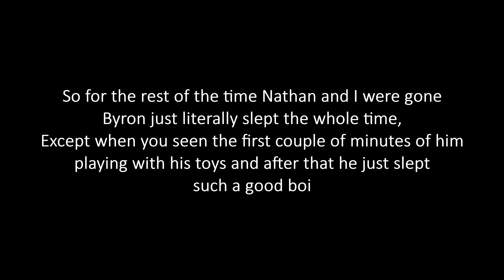WHAT DOES BYRON DO WHEN HOME ALONE?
I am super sorry for how late this is!
This was supposed to be uploaded before christmas but here it is,